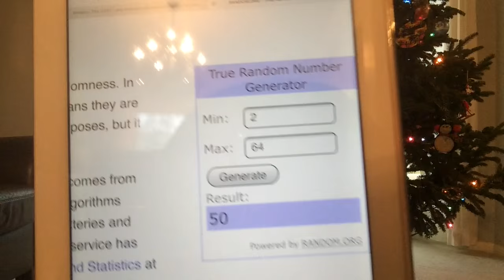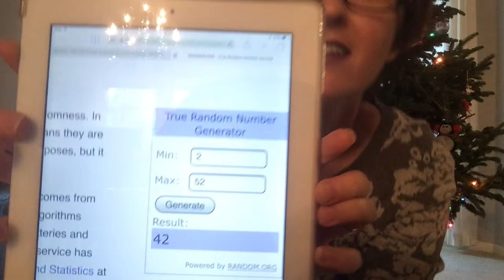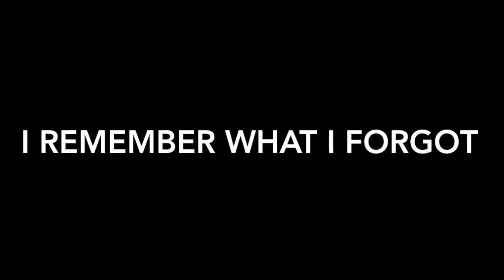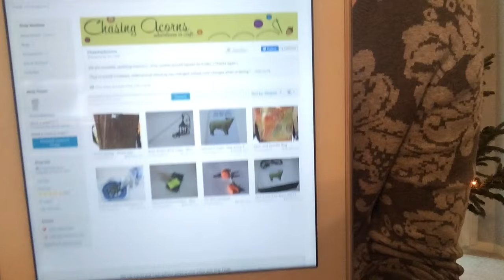The CATT Lady Podcast Episode 37 - O Christmas Tree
A Podcast all about crafting. Kniting, Spinning, Sewing and more! Find me on Ravelry, Facebook, Instagram, Periscope and Twitter as thecattlady!